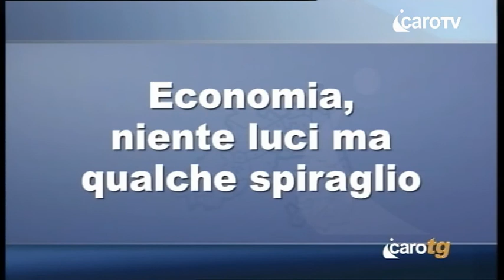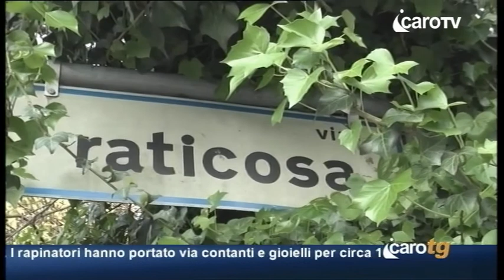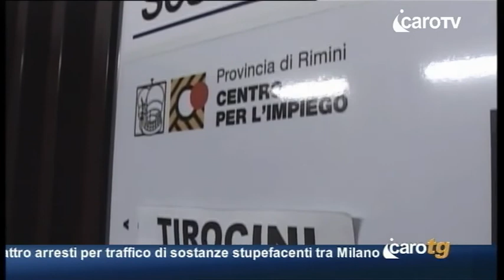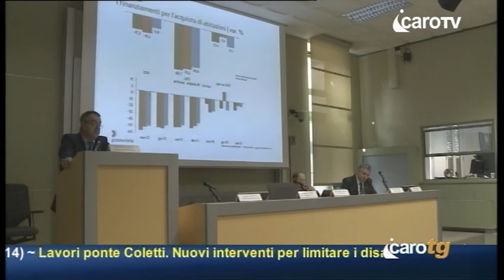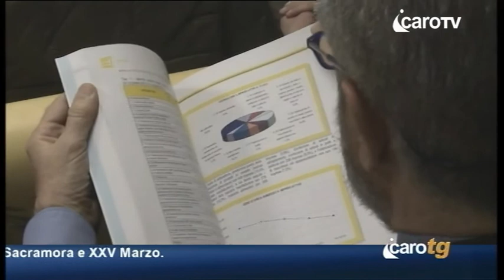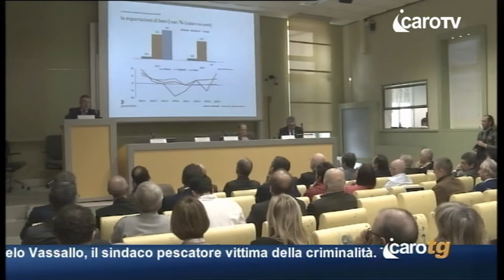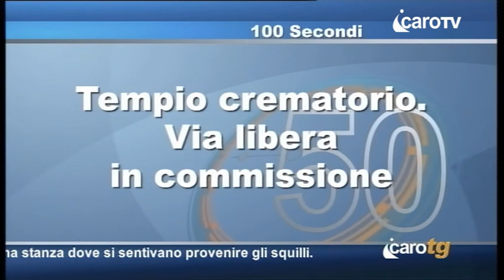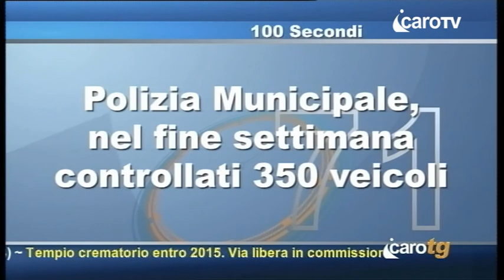Icaro TG del 31 Marzo 2014